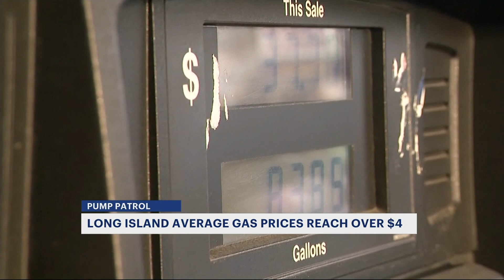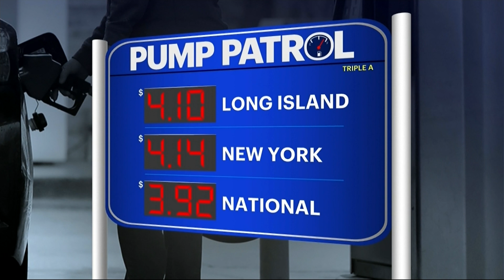Pump Patrol: Long Island gas prices soar above $4 per gallon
The invasion in Ukraine has caused gas prices to surge across the U.S. and on Long Island.